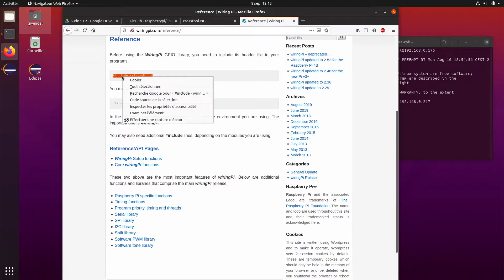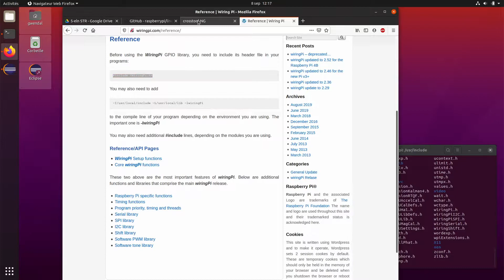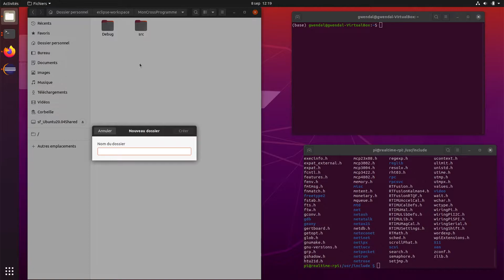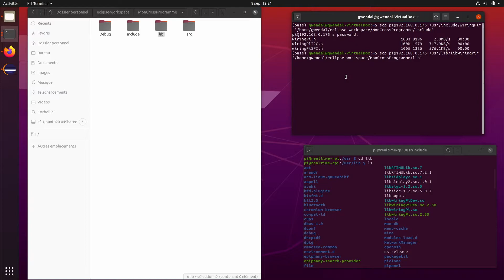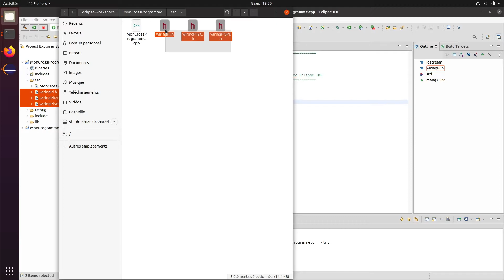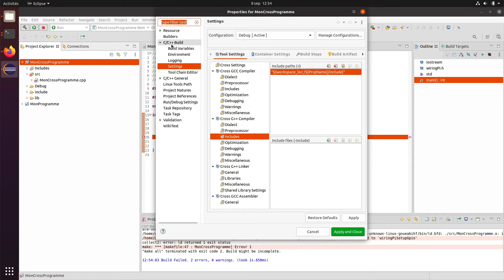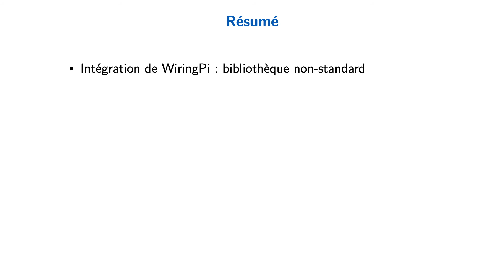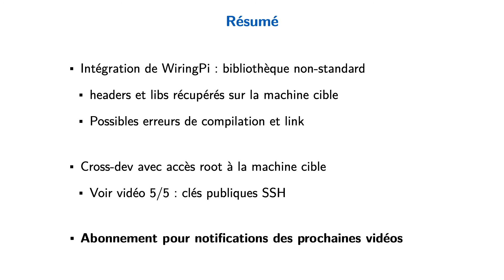RPi cross-compilation (4/5) - WiringPi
Cross-compilation pour Raspberry Pi
Vidéo 4/5 : intégration de WiringPi au projet de cross-compilation sur la machine cible.
Pour apprendre à cross-compiler depuis Ubuntu vers le RPi, voir les vidéos précédentes :

Cours de Programmation des Systèmes Temps-Réel (5EN0601)
ISIB, HE2B, 2020.